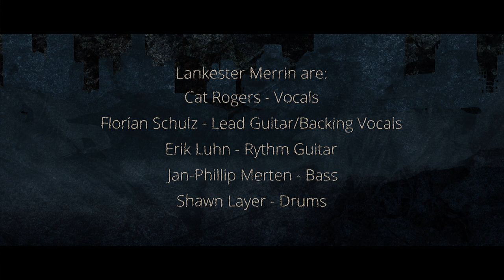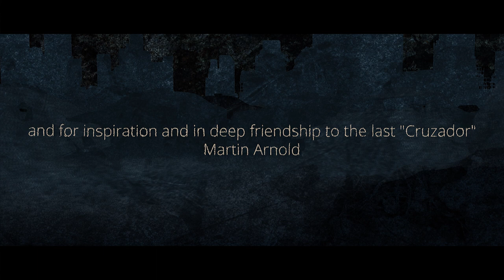Lankester Merrin - Dying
Lankester Merrin`s music video "Dying" from upcoming album. N-JOY!!!